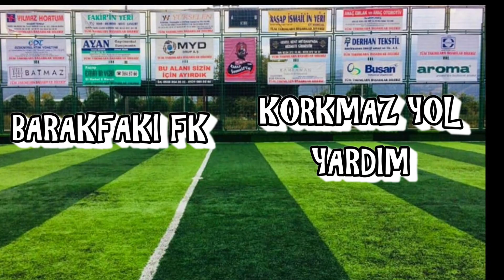BARAKFAKİ FK - KORKMAZ YOL YARDIM 180124